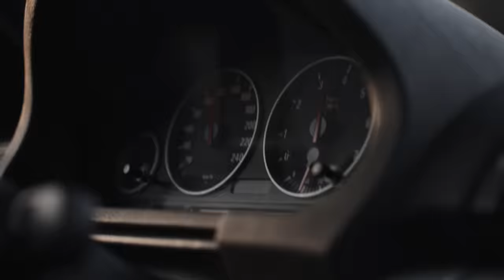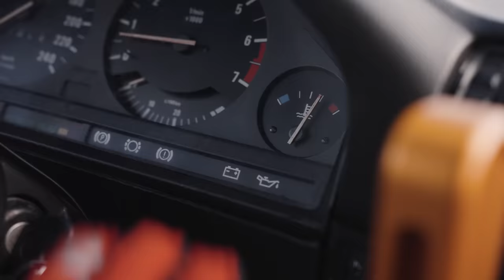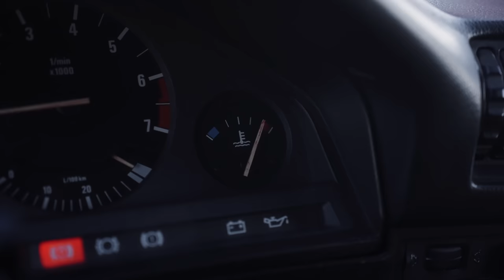MĒĢINĀJU E30 SALAUZT TRASĒ - BĪTERA OTRĀ SĒRIJA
Kad tačka gatava (vai pusgatava) vairs nav ko gaidīt, jāmauc UZ TRASI!

VIDEO - Armand Hlevitsky